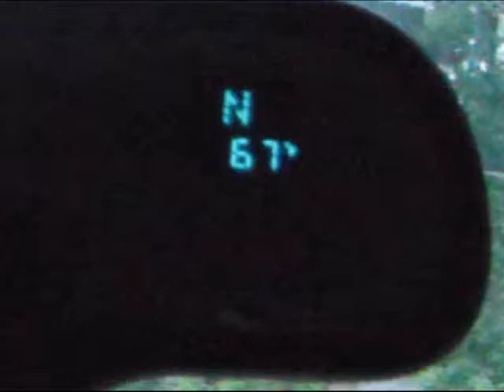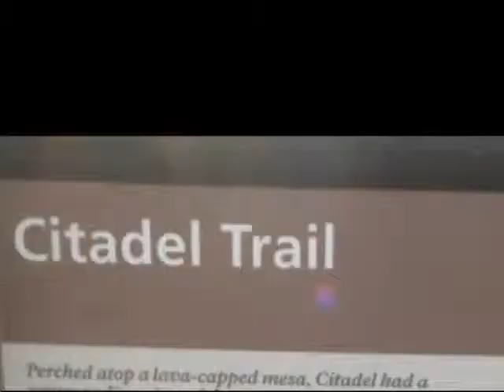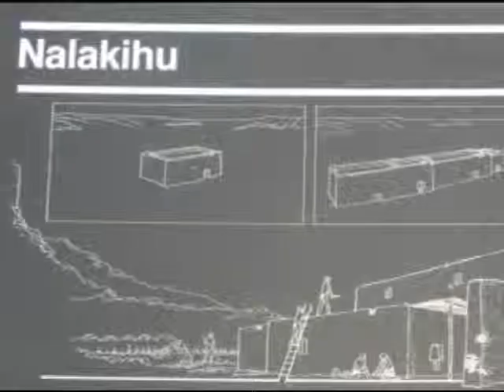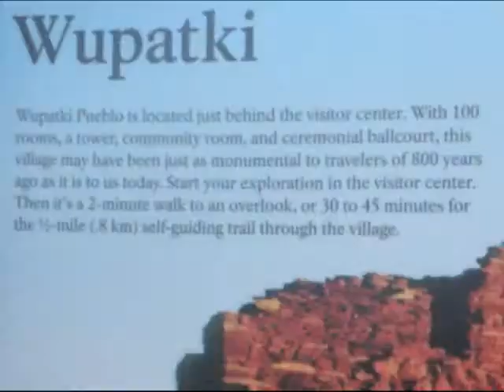2011 7 6 Grand Canyon Ground